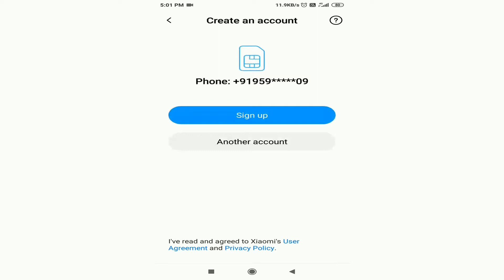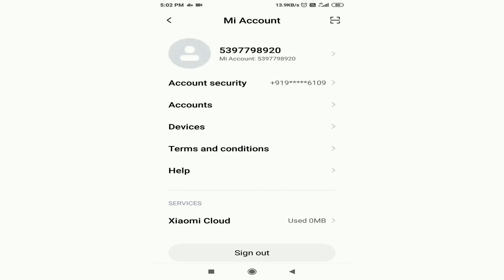How to Create Mi Account | MI id/Account Kaise banaye | Mi Account Create In Hindi | 2021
How to Create Mi Account | MI id/Account Kaise banaye | Mi Account Create In Hindi Easy Method 2021

Dosto aaj ki video me mai apko batane wala hu ki aap mi ka new account apne mobile se kaise create kar sakte hai aur sath hi sath apne existing mi account ko bhi apni device me login kar sakte hai